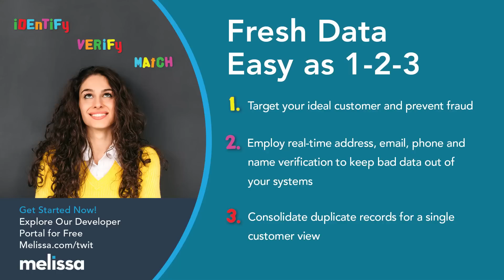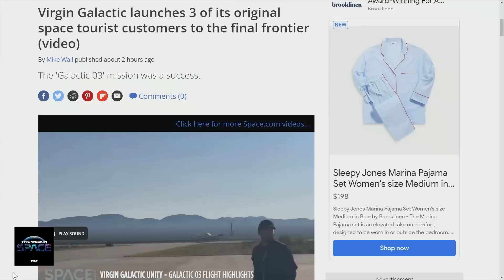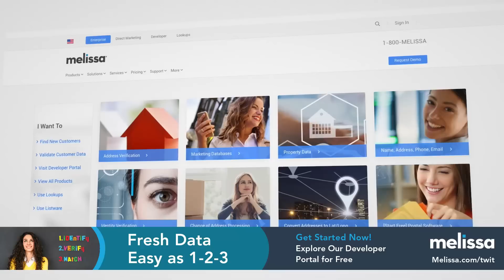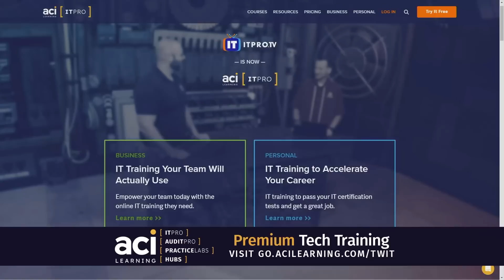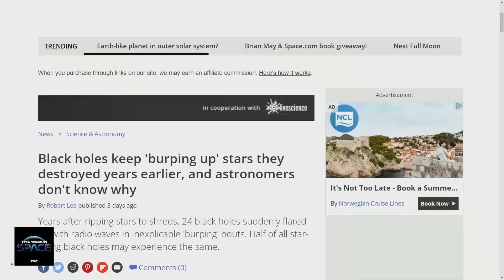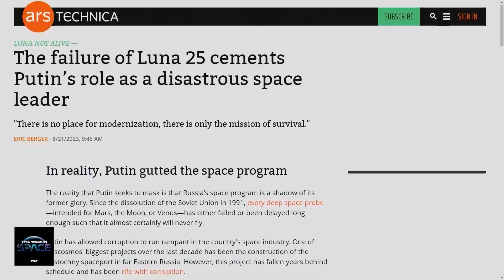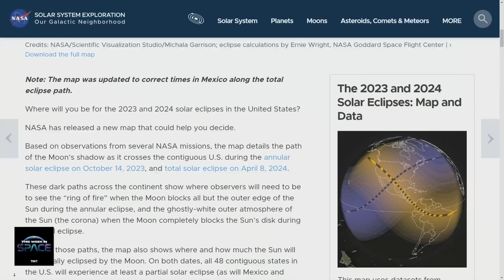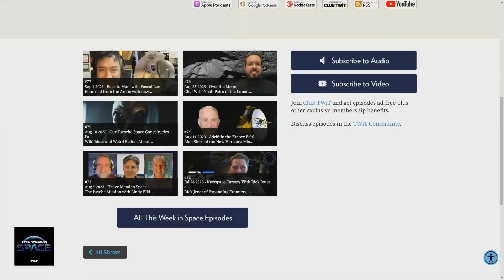Back to Space School! - The Biggest, Baddest, and Boldest Space Headlines of 2023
It's the end of summer, and what a summer it's been in spaceflight! We're overdue for a roundup of the latest and greatest of all the accomplishments in space this year. Join Tariq—surely one of the brightest space reporters out there (I mean, the guy runs Space.com)—and Rod, one of the grumpiest truthtellers in space news, for this grand look at where we've been and what's coming. Plus three—count 'em, three—space jokes. It's the most fun you can have on the launchpad!

• Melissa.com/twit
• GO.ACILEARNING.COM/TWIT